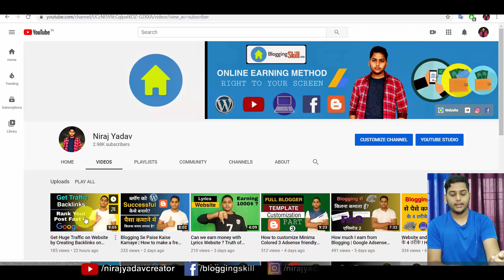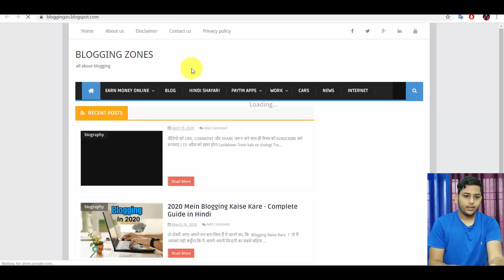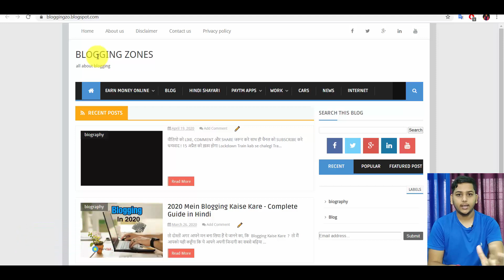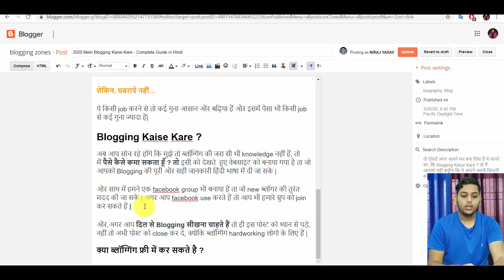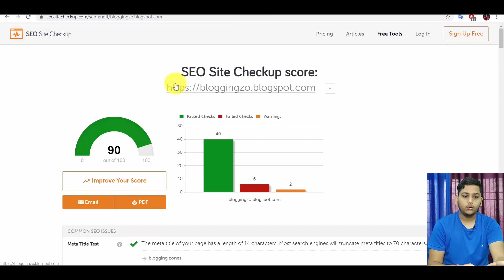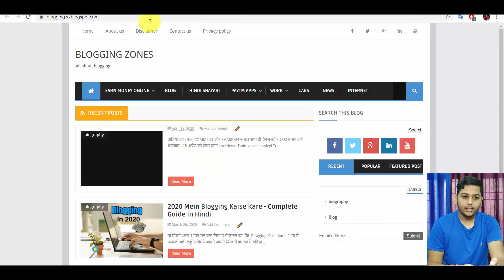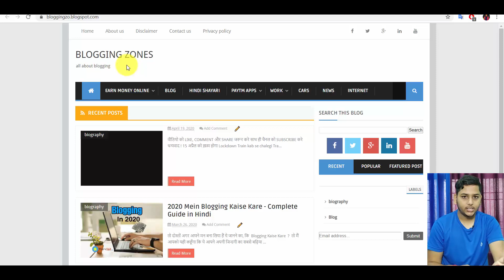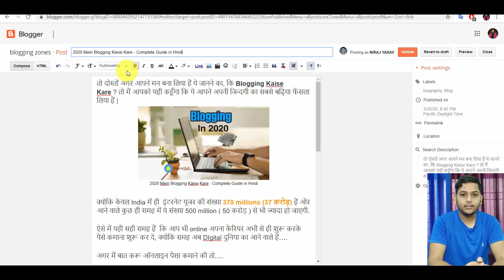How to use Heading Tags H1 H2 H3 and H4 in Blogger | Seo effect of Headings! blogging guide by Niraj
How to use Heading Tags H1 H2 H3 and H4 in Blogger | Seo effect of Headings! blogging guide by Niraj Yadav